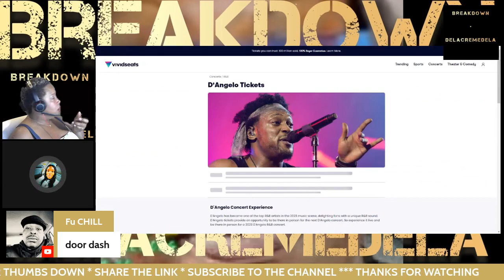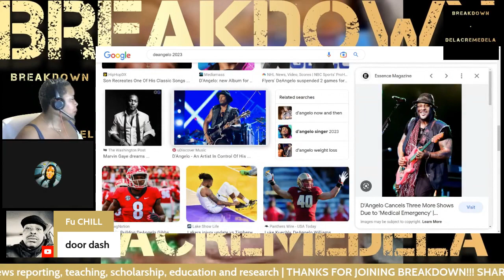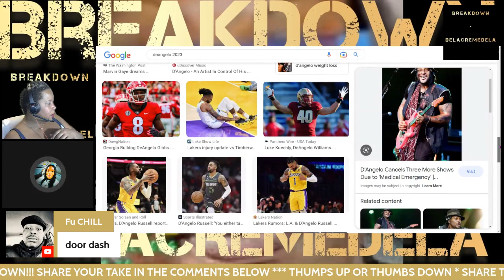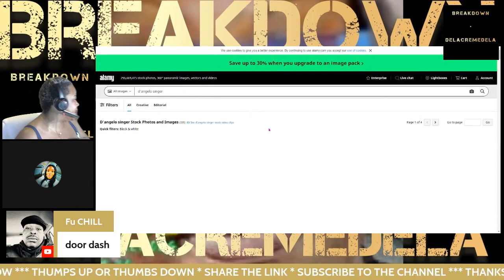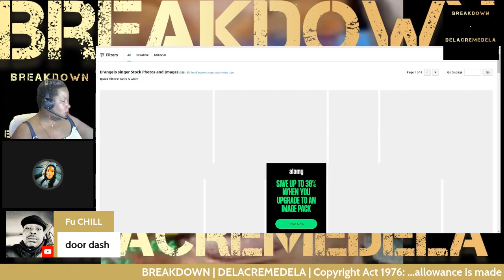You Ain't Got No JOB TOMMY! (Kendra G) | BREAKDOWN | DELACREMEDELA